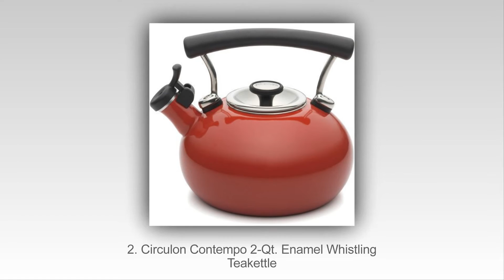2015 Yılında En Iyi 10 En Iyi Çay Su Isıtıcıları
2015 yılında Top 10 En İyi Çay Çaydanlık
10. Chef’s Secret 2.75qt Surgical Stainless Steel Tea Kettle
9. Medelco 12-Cup Glass Stovetop Whistling Kettle
8. Proctor -Silex 1 Liter Electric Kettle
7. Mr. Coffee Whistling Tea Kettle
6. OXO Good Grips Classic Tea Kettle
5. Cuisinart CTK-SS17 Aura Stainless Steel Stovetop Teakettle
4. Copco Halo 1.2-Quart Brushed Stainless Steel Teakettle
3. Rachael Ray Teakettles
2. Circulon Contempo 2-Qt. Enamel Whistling Teakettle
1. T-fal BF6138US Balanced Living 1-Liter 1750-Watt Electric Mini Kettle